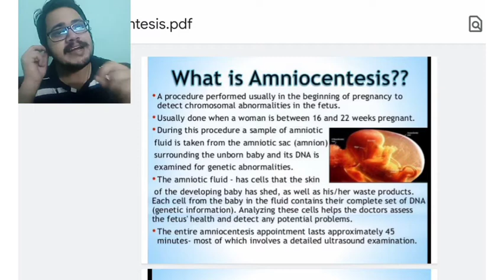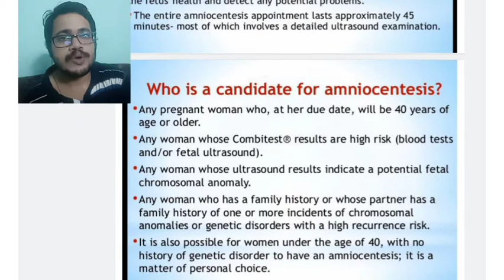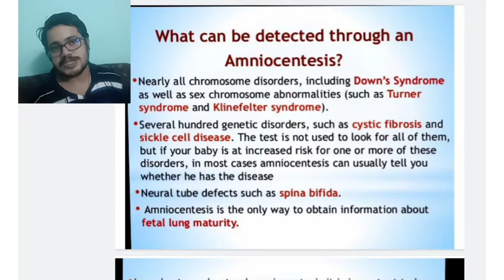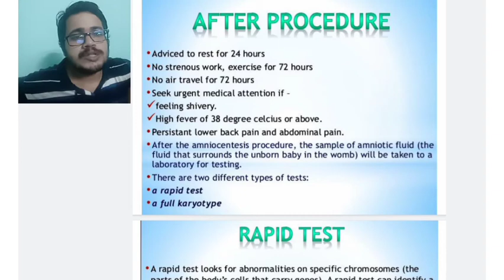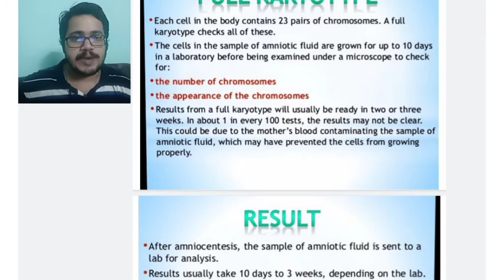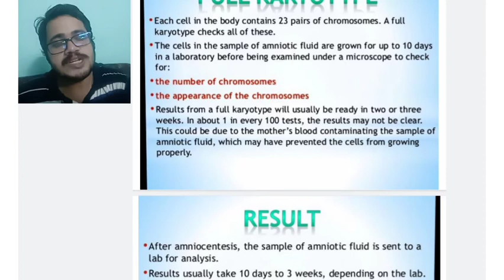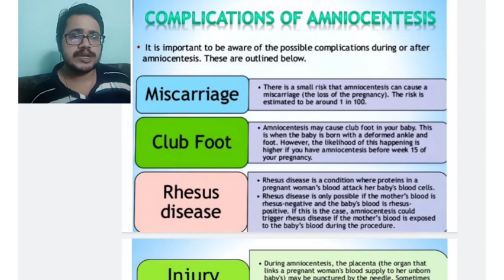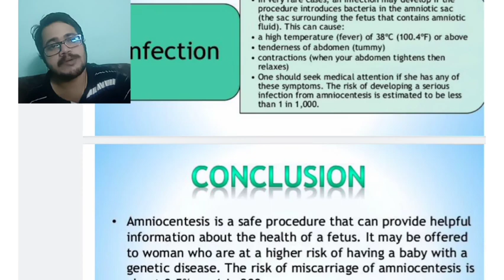Amniocentesis,Reproductive Health,CHSE, SCIENCE,BIOLOGY,ODIA